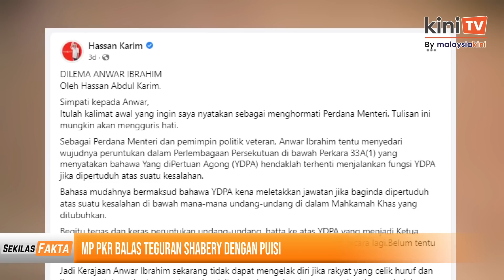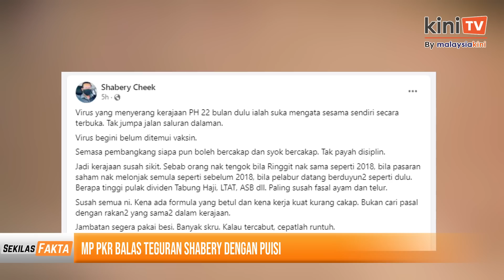Anwar tak patut tersinggung, Yakinlah PM..., KJ ucap syabas! | SEKILAS FAKTA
Antara paparan Sekilas Fakta 20 Januari 2023:

1) MP PKR balas teguran Shabery dengan puisi
2) Tak perlu tunduk hormat, tunggu berjam-jam sambut kami - Hannah
3) 'Adakah siasatan terhadap Tommy Thomas tuntutan Umno?'
4) Yakinlah PM, kami di belakang kerajaan anda, kata Abg Jo kepada Anwar
5) Saman RM15j: Anwar tak patut tersinggung, kata Muhyiddin
6) Syabas, masih ada yang berani dan waras - KJ